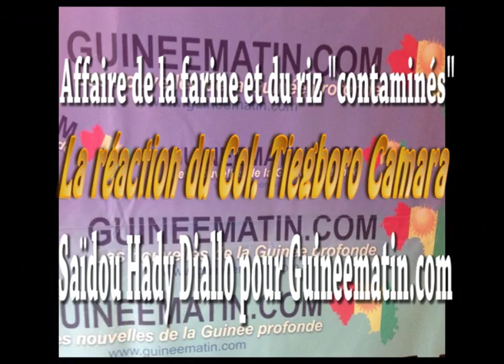Militarisation de l'axe, la réaction de Ciré Diallo du mouvement AKHADAN